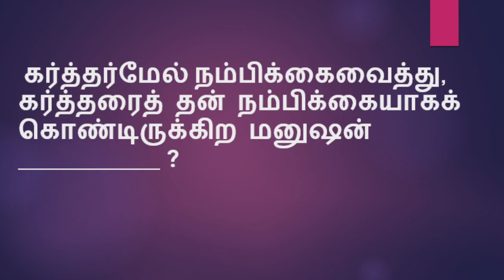ஒரு நாள் ஒரு கேள்வி BIBLE QUIZ TAMIL